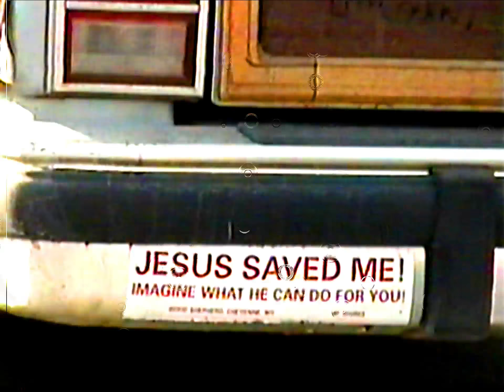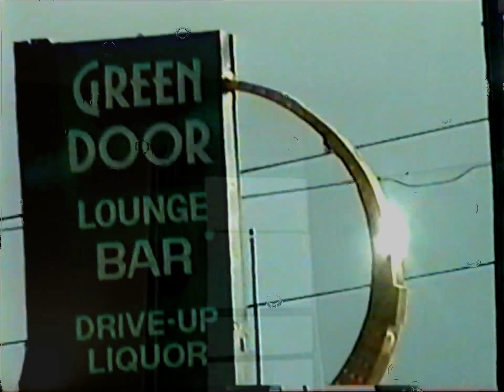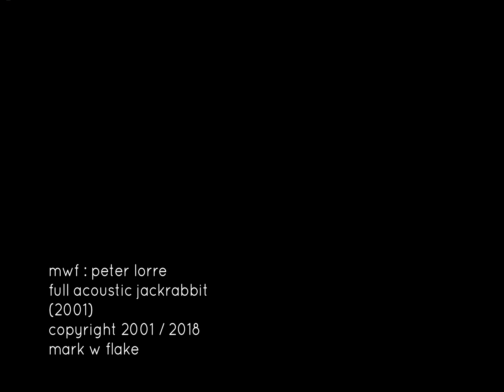peter lorre (2001) mwf / mark flake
music video for the 2001 song, "peter lorre".  from the full acoustic jackrabbit cd, recorded in cheyenne.